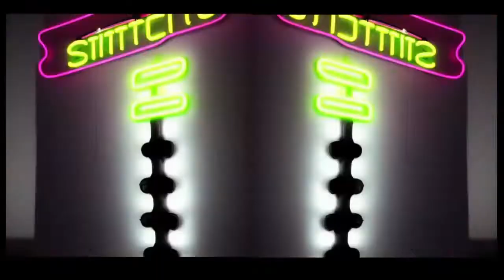Jealous Girlfriend Performs With Shadow Puppets in Prison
Concept a Day 325

This is a project inspired by Improvisational Theater, The Exquisite Corpse, Cut-up Technique and by notion of having daily drawing or writing exercises. I have assembled a semi-random list of subject/object/theme into a spreadsheet to create titles, allowing some room for working backwards to edit verbiage to suit the content.

The project will run for a year and a day (from June 11, 2022 to June 11, 2023).

Inspirations:
Cut Up Technique

Adobe Illustrator
Adobe Photoshop